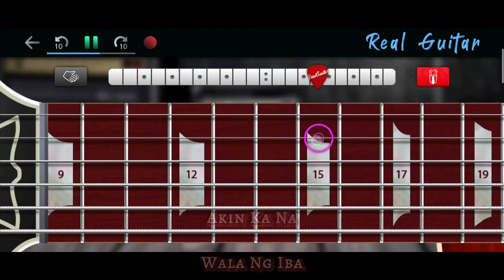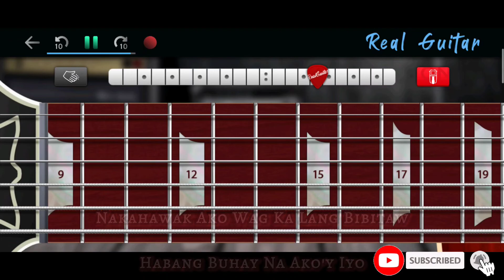Habang Buhay | Zack Tabudlo | Real Guitar App Cover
Song: Habang Buhay